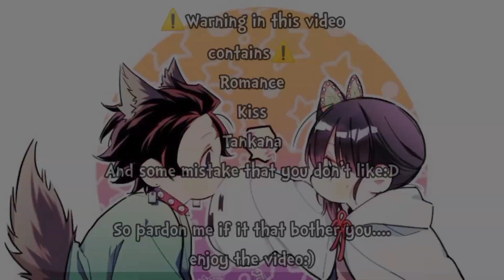| Feeling | Tankana | Kny-Ds | Original Skit! | Gacha Club | read desc.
[ᴡᴇʟᴄᴏᴍᴇ ᴛᴏ ᴍʏ ᴅᴇꜱᴄʀɪᴘᴛɪᴏɴ]

˜”*°•.˜”*°• Pardon me if there is a mistake that really ruin this video :)
This skit is original by my brain and I not inspired by anyone so if you want to inspired just put credit in desc!!o((*^▽^*))o˜.•°*”˜

⚠️All the character are not mine but the design are made by me⚠️

⚠️ Please don't ever inspired my design because it to hard to them. You can credit me in description if you want to!⚠️

★Character-
≈Kamado Tanjiro
≈Tsuyuri Kanao

»Gacha Club
»Ibis paint X
»Kinemaster
»Capcut

∆Ships∆
Tankana

×Screenshots taken×
84 ;-;

[      𝙴𝚗𝚍 𝚍𝚎𝚜𝚌𝚛𝚒𝚙𝚝𝚒𝚘𝚗        ]